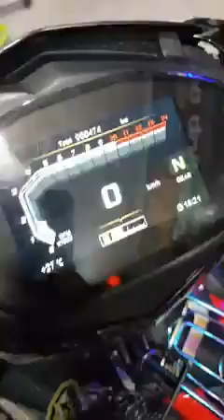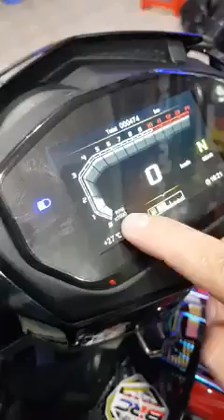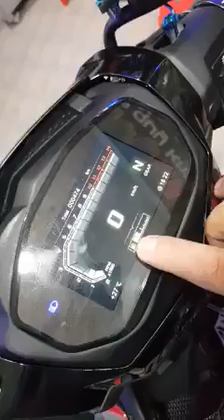EX 150 KIỂNG FUL PXL KOZII